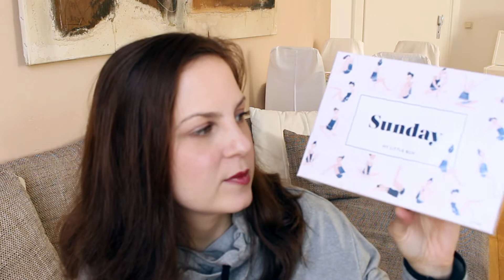UNBOXING BEAUTY BOX / My little box November 2017 / Sunday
Zeit für einen Boxenstop! Viel Spaß beim Unboxing der My little Box im Monat November. Voll mit hübschen Überraschungen rund um Beauty & Lifestyle. Motto: Sunday! Schönes Wochenende!

Werbung wegen Markennennung / PR Samples